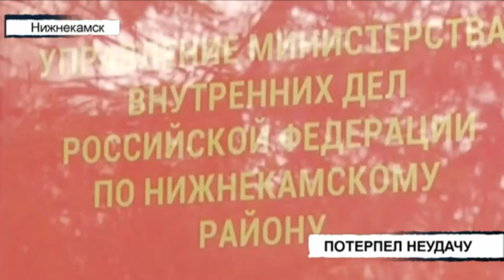Вызов 112 - 16/04/18 ТНВ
Таяну ноктасы. В эфире: пн, вт, ср, чт - 19:00

7 дней. В эфире: вс - 19:30, 21:30

Координаты:
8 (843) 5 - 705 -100